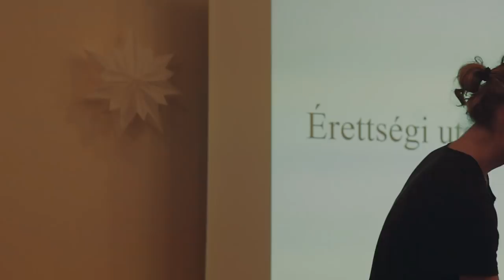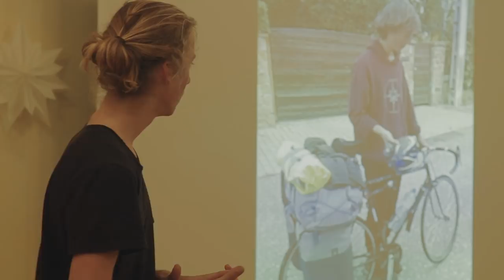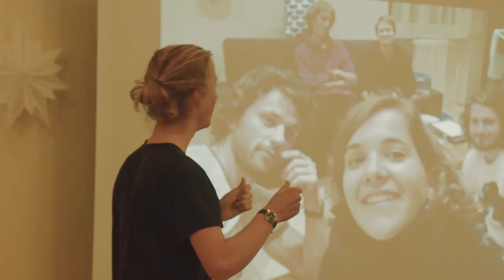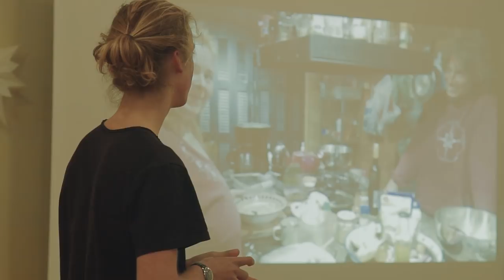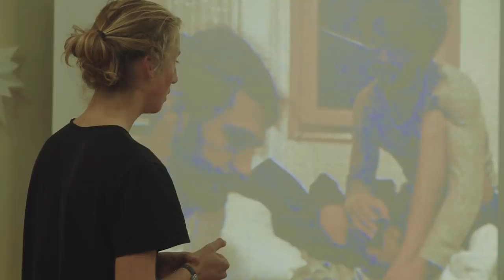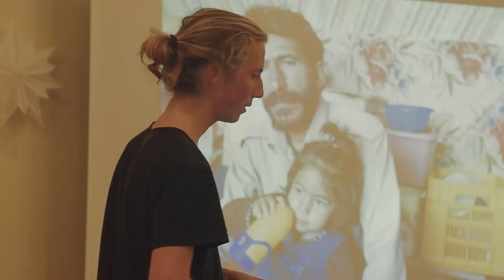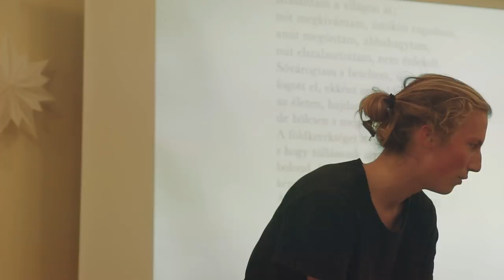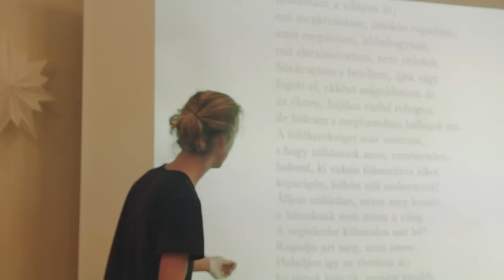Érettségi utáni bolyongás | Lukács Péter élménybeszámolója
Az elmúlt tizennégy hónapban rengeteg helyre és helyzetbe sodort el az élet, és ezt – most, hogy hazaértem és mindez lezárult illetve ülepedni kezdett – el szeretném mesélni. Nagyon szívesen mesélném el, hogy milyen volt hónapokig élni a legkisebb görög szigeten, hogy mi van Iránban, vagy például Svájcban, hogy milyen volt gépfegyverekkel szembenézni, vagy ilyen hosszan egyedül lenni, nagyon szabadnak lenni, vergődni, munkát találni, reménykedni, viharban út szélén biciklit szerelni, sivatagban izzadni, tengert szagolni, hóesésben remegni, bűzölgő sajtokat örömmel enni, bankároknál, pásztoroknál, vagy katonáknál lakni, és tulajdonképpen nem csinálni semmi mást, csak hagyni, hogy az élet írja a történetet, és ezáltal rengeteget gyönyörködni ebben a fantasztikus világban.

Egy bő év és tizennégyezer kilométer egy biciklin.